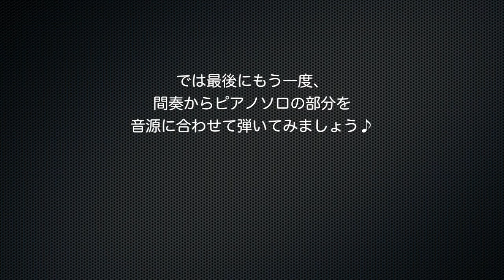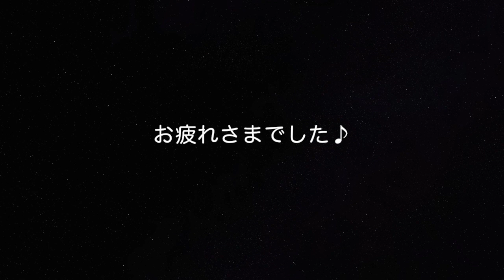【The Beatles】♪Let It Be #2 《Remastered 2009》間奏をゆっくり確認と、ギターソロをそのままピアノで弾いてみる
【ピアノレッスン用動画 -48番】
前回の「Let It Be 」の動画でさらっとやってしまった間奏とエンディングを、ゆっくり確認しながら練習します。
そしてギターソロをそのままピアノで弾いてみました。
ギターはシングルトーンですが、所々音を重ねたり装飾したりして、ピアノらしいソロにしてみましたので、参考にしてみてください♪

ーーー ＊宮崎県宮崎市近辺にお住いの方へご案内　ーーーーーーーーーーーーーーーーーーーーー

対面レッスンをご希望の方は是非【 旬音ミュージック・スクール 】へお越しください！
随時受講生を募集しております。
場所は宮崎市橘通西2丁目で、好きな日時に受講できるフレックスタイム制です。
マンツーマンでそれぞれの生徒さんに合わせてレッスンを進めています。

開講コース
♪ ボーカル & ボイトレ・コース
♪ サックス・コース
♪ トランペット・コース
♪ Eギター & Aギター & ジャズギター・コース
♪ ドラム・コース
♪ パーカッション・コース
♪ DTM & レコーディング・コース
♪ ピアノ & ソングライティング・コース

無料体験レッスン随時受付中　：　お申込み / 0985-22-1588（担当 : 山下美樹）